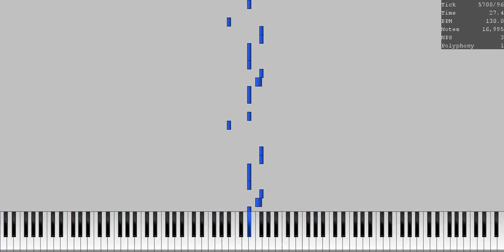Black Big Star 1 (short)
Check out @Piano Tiles 2 Expert channel because that is another channel of mine